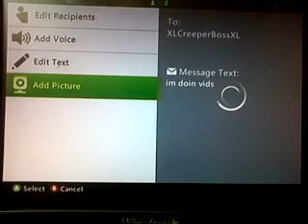The Minecraft Objective #10 - Mining